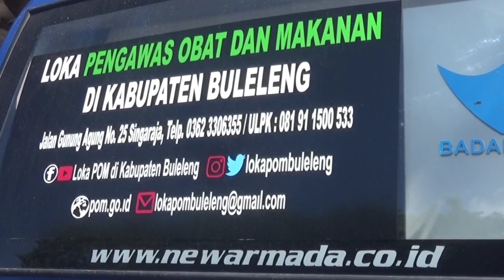BPOM TEMUKAN JAJANAN BALI MENGANDUNG RODHAMIN B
Kegiatan gabungan Loka POM Buleleng bersama Dinas Koperindag Jembrana dalam rangka pengawasan makanan yg beredar khususnya jajanan Bali menjelang Hari Raya Galungan
Rodhamin B